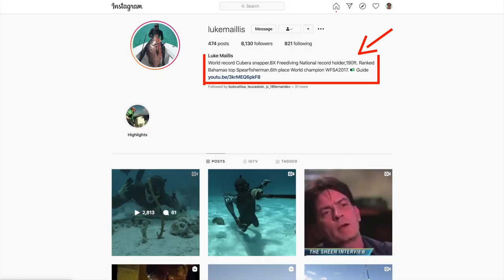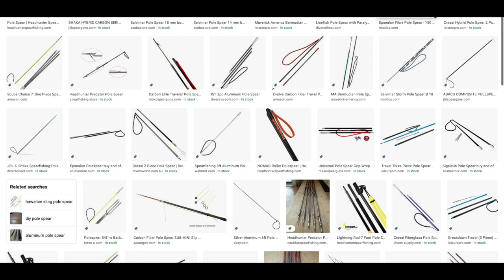Spearfishing with the Best Freediver and Spearfisherman in the Bahamas! Ep. 10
Join my friends and me as we take you through a day of our Ocean to Table lifestyle. We had the opportunity of going out with the Bahamian National Champion Freediver and one of the Best Spearfishing Guides in the World, Luke Maillis. Luke took us to some of his favorite spots and we were able to spear enough fish to have an epic sushi night.  There is nothing better than harvesting your own food and feeding your crew! A BIG thank you to Luke for taking us out for an awesome day on the water.